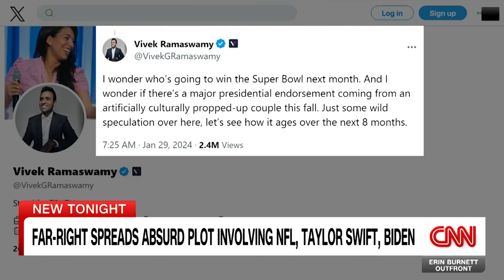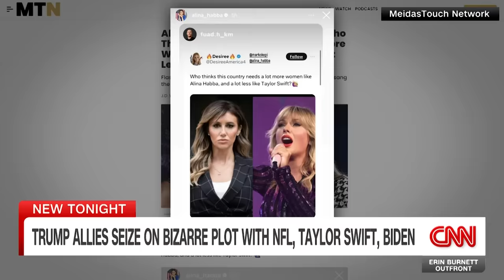Far right spreads conspiracy theory involving Taylor Swift and NFL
Right wing media platforms are circulating baseless conspiracy theories that pop star Taylor Swift's relationship with NFL star Travis Kelce is part of a plot to get President Joe Biden reelected in 2024.